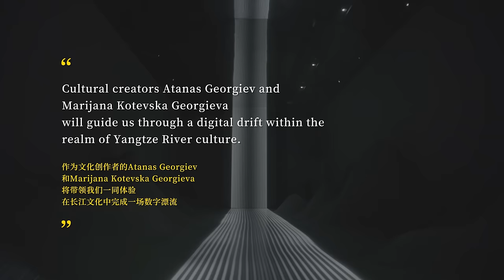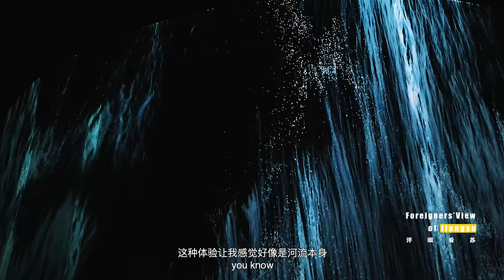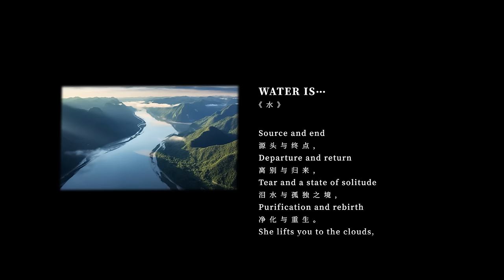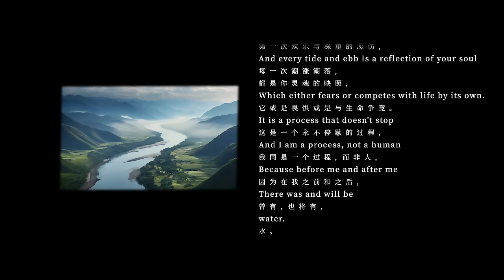A Digital Drift through Yangtze River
On November 24, 2023, the first Yangtze River-themed digital exhibition opened in Nanjing. This time, the essence of Yangtze River culture integrates with digital technology. Atanas Georgiev, producer and editor of the renowned documentary "Honeyland" and Marijana Kotevska Georgieva, Macedonian writer and poet will guide us through a digital drift within the realm of Yangtze River culture.